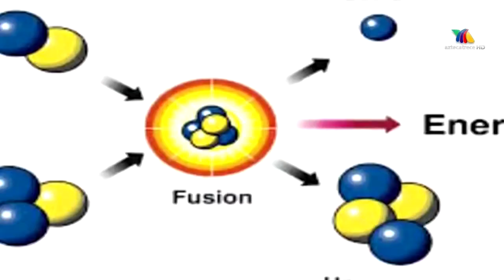El auto que rompió récords de velocidad